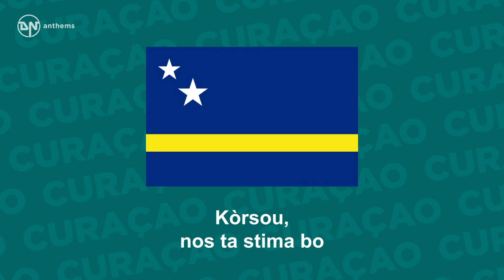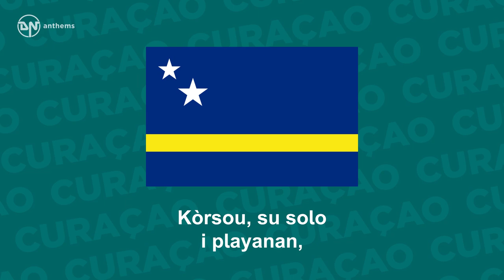Anthem of Curaçao - Himno di Kòrsou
The national anthem of Curaçao.

Lyrics in Papiamentu:
Lanta nos bos ban kanta
grandesa di Kòrsou;
Kòrsou, isla chikitu,
baranka den laman!
Kòrsou, nos ta stima bo
ariba tur nashon.
Bo gloria nos ta kanta
di henter nos kurason.
Nos pueblo tin su lucha,
ma semper nos tin fe
di logra den tur tempu
viktoria ku trabou!
Ban duna di nos parti
p'e isla prosperá.
Laga nos uni forsa
p'asina triumfá.
Nos patria nos ta demonstrá
onor i lealdat,
meskos na e bandera
union di nos nashon.
Nos bida lo ta poko
pa duna nos pais,
luchando uní pa libertat,
amor i komprenshon.
I ora nos ta leu fo'i kas
nos tur ta rekordá
Kòrsou, su solo i playanan,
orguyo di nos tur.
Laga nos gloria Kreador
tur tempu i sin fin,
k'El a hasi nos digno
di ta yu di Kòrsou!

English Translation:
Let's raise our voice and sing
the grandeur of Curaçao;
Curaçao, small island,
a boulder in the sea!
Curaçao, we love you
above all nations.
Your glory we sing
with all our hearts.
Our people have their struggle
but we always have our faith
to accomplish always
victory through labour!
Let us do our part
for the island's prosperity.
Let us unite forces
so we can triumph.
(To) Our fatherland we demonstrate
honour and loyalty,
as to the flag
the union of our nation.
Our lives would be little
to give for our country,
fighting united for liberty,
love and understanding.
And when we are far from home
we all recall
Curaçao, its sun and beaches
the pride of us all.
Let us praise our Creator
always and forever,
for He has made us worthy
to be born of Curaçao!